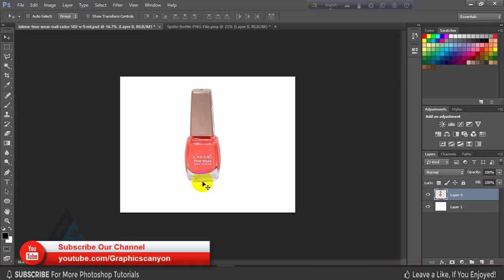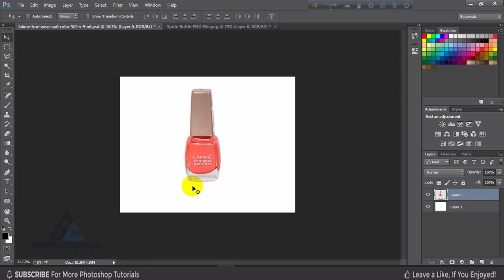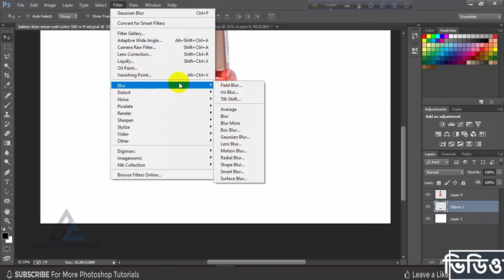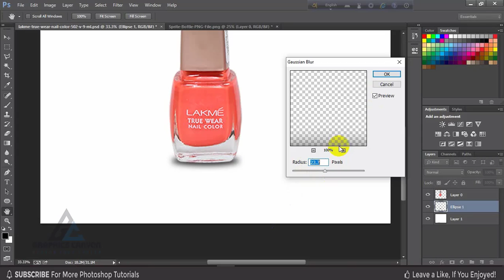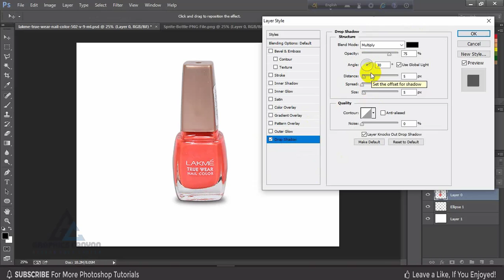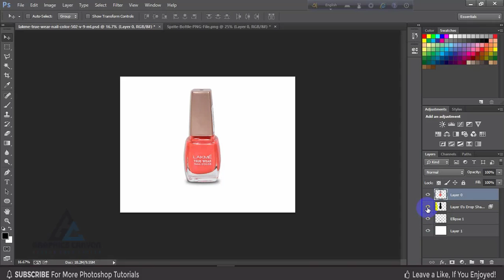Photoshop Tutorial - How To Use or Apply Drop Shadow in Photoshop CC |Graphics Canyon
How To Use or Apply Drop Shadow in Photoshop CC
                And comment on what kind of video you want.
                           - Stay healthy, stay well, stay safe. -

গ্রাফিক্সডিজাইন এর আরো নতুন নতুন  ভিডিও পেতে সাব্সক্রাইব করে সাথেই       থাকুন। আর আপনারা কোন ধরনের ভিডিও চান তা কমেন্ট করে জানান ।
                   ---সুস্ত থাকুন ভাল থাকুন নিরাপদে থাকুন। ---